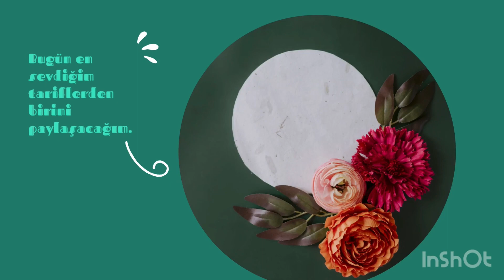✅ETLİ KURU FASULYE 🫘 TARİFİ NASIL YAPILIR ? İnce ayrıntılarıyla ❗️püf 👌noktalarıyla ‼️💯